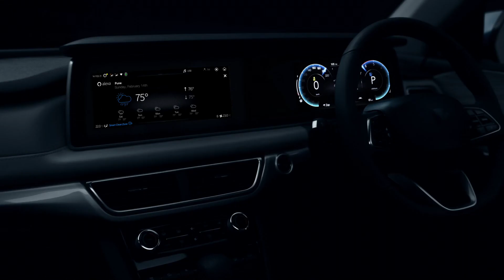Hello AdrenoX | The intelligence that commands the XUV700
Innovative, Immersive and Intuitive. Say Hello to AdrenoX, the intelligence that commands the XUV700.